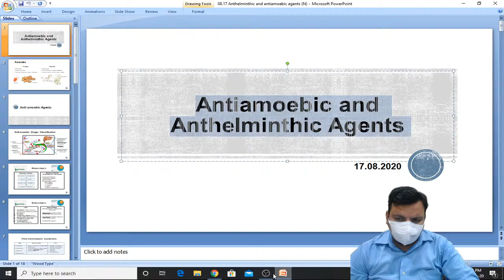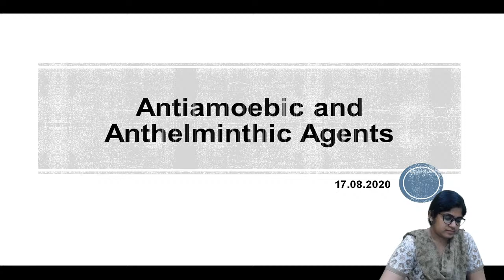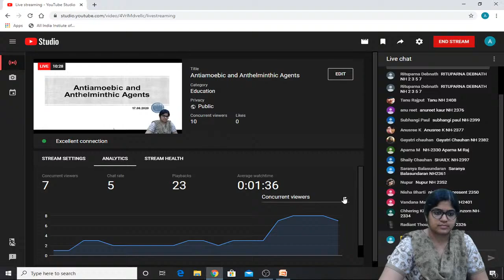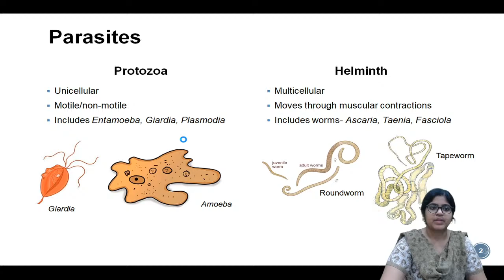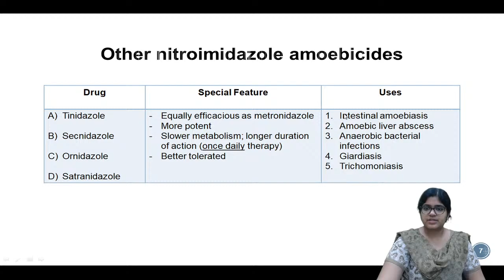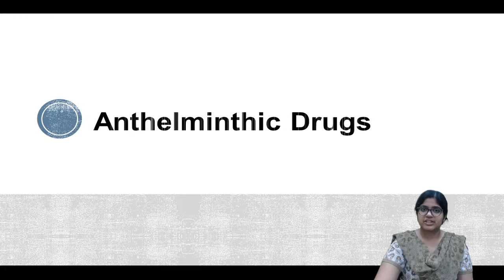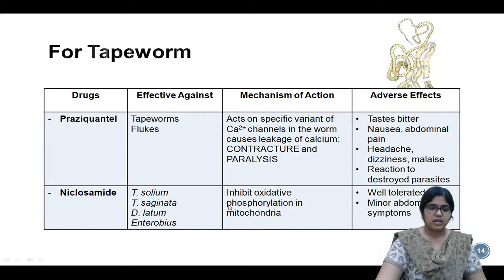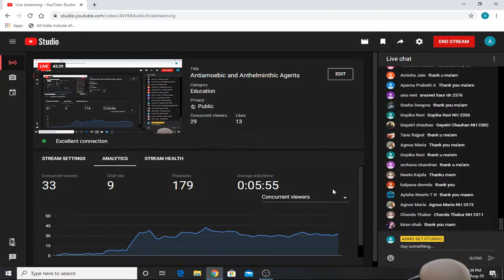Antiamoebic and Anthelminthic Agents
Department of Pharmacology,CON